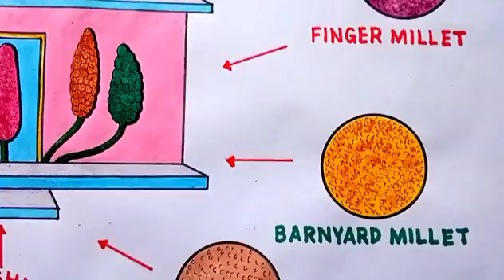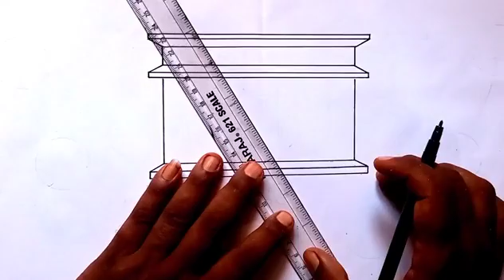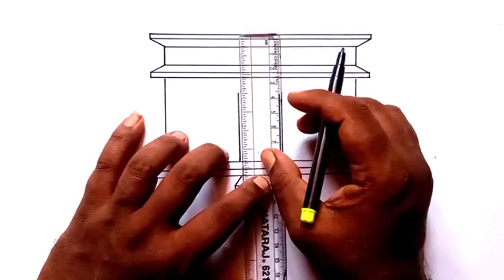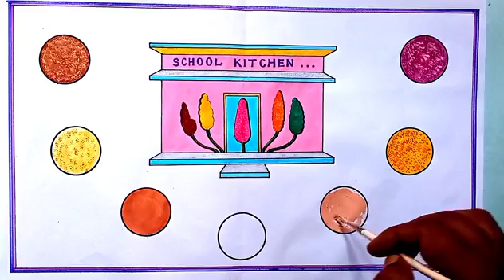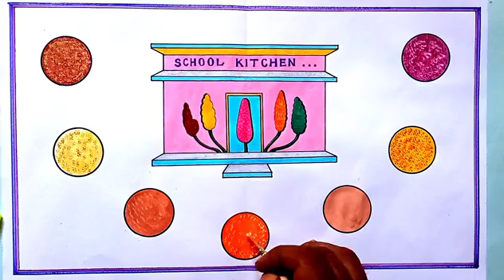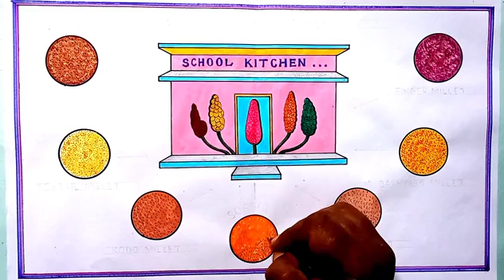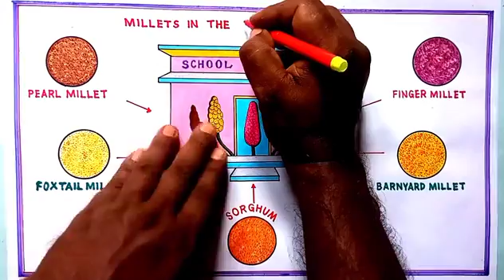Millets in the school kitchen poster painting🎨/International years of millets - 2023-24 poster.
Millets in the school kitchen poster painting🎨/International years of millets - 2023-24 poster.  I hope you enjoyed this video and you will draw at your school or any millets day competition.

ish poster mein mene bahut sare millets ki chitra banaya hai aur ishmain drawing paper water color aur gel pens, black sketch pen byabahar kiya hai.

international years of millets 2023 poster
millets day poster painting
international years of millets 2023 drawing
types of millets drawing and painting